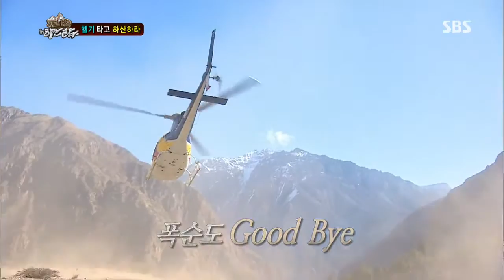정글의법칙 130719 #24(7)